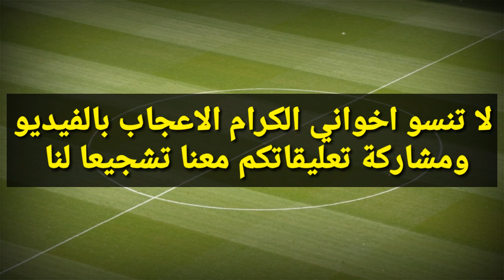رسميا🔥 مدرب جديد يوقع للوداد /أيوب لكحل بالاضافة للاعب نرويجي بالوداد /البنزرتي يحدد لائحة المغادرين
اخر أخبار و مستجدات الوداد البيضاوي | Akhebar Wydad :

أخبار الوداد : رسميا🔥 مدرب جديد يوقع للوداد /أيوب لكحل ولاعب نرويجي بالوداد /البنزرتي يحدد لائحة المغادرين

الوداد
الوداد الرياضي
الوداد البيضاوي
البطولة الاحترافية
الدوري المغربي

ميركاتو الوداد
ميركاتو الوداد الصيفي
تعاقدات الوداد
انتقالات الوداد البيضاوي

WAC
Wydad
wac 2021
wydad 2021
Mercato wac
intidabat wac 2021
intidabat wydad
Botola pro
Botola 2021
Botola maroc